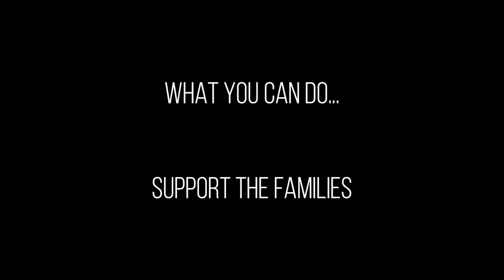NoMoreDelays - Annette McGavigan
Annette McGavigan's family tells Secretary of State Brandon Lewis: "Families have a right to the truth about how their relatives were killed. London must act on legacy proposals"

Get involved.